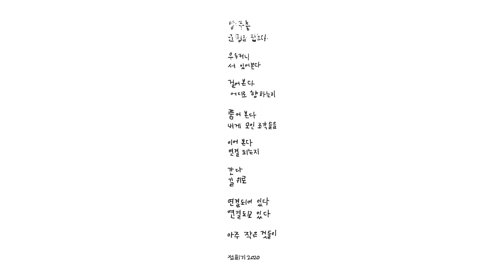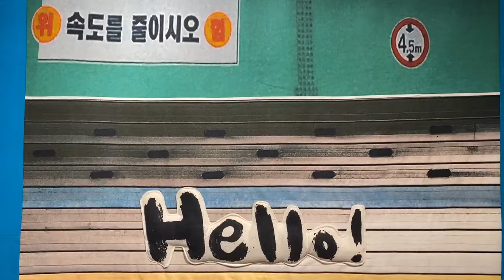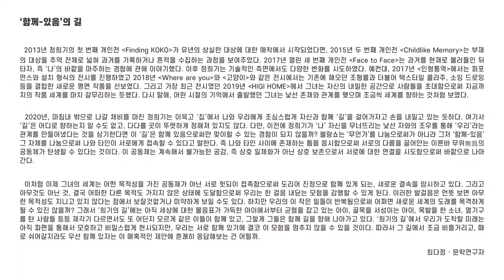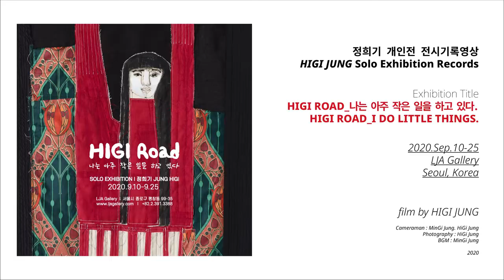[2020 정희기 개인전 전시기록영상 / 2020 HIGI ROAD Exhibition RECORDS]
[전시기록영상 Exhibition Records]

정희기 개인전
HIGI JUNG SOLO EXHIBITION
"HIGI ROAD - 나는 아주 작은 일을 하고 있다."
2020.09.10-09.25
LJA Gallery
Seoul, Korea

엉거주춤
균형을 잡는다

우두커니
서 있어 본다

걸어 본다
어디로 향하는지

품어 본다
내게 모인 조각들을

이어 본다
연결 되는지

간다
길 위로

연결되어 있다
연결되고 있다

아주 작은 것들이

2020 정희기